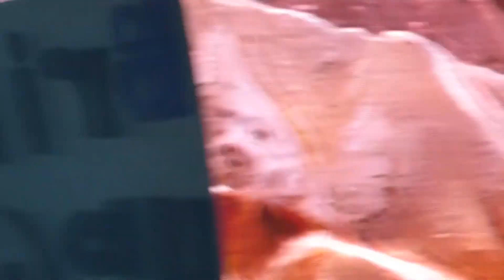With Or Without You LIVE U2 Pittsburgh Heinz Field June 7 2017 Joshua Tree Tour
With Or Without You LIVE U2 Pittsburgh Heinz Field June 7 2017 Joshua Tree Tour. Shot on my new Panni/Lumix until security took my mono-pod during Bullet. I will be putting up the first 7 songs when I get time.